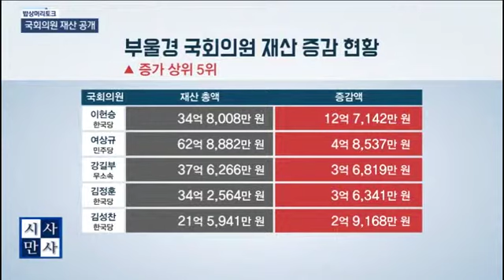[송준우의 시사만사] 고위공직자.국회의원 재산 공개! 국민 평균 순자산의 4배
밥상머리토크 - 국회의원 재산 공개 & 또 묻지마폭행